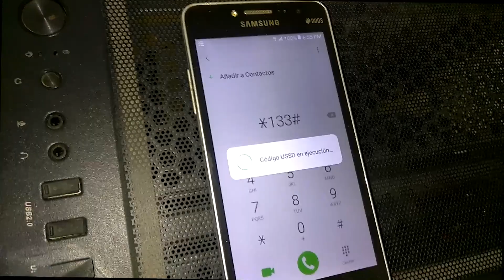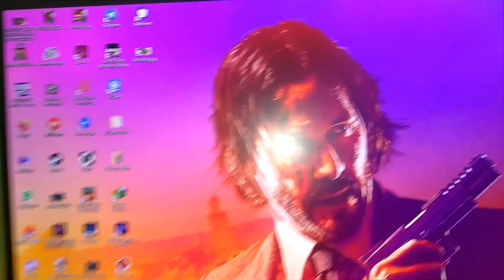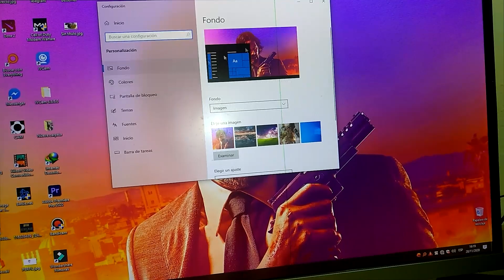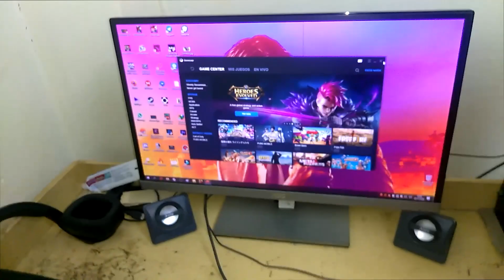MI REALIDAD, MI VIDA, MI SUPER SETUP DESPUES DE 6 MESES, TODO LO LOGRADO DESDE Q FUI TOP #1 DE BR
Hola, hola chicos yo soy Hisoka9210 Top #1 de BattleRoyale por 2 temporadas de ranked, aqui les traigo mi vida, mi dia a dia y mi setup espero q lo disfruten, A continuacion les dejo como pueden contactarme y es en el discord